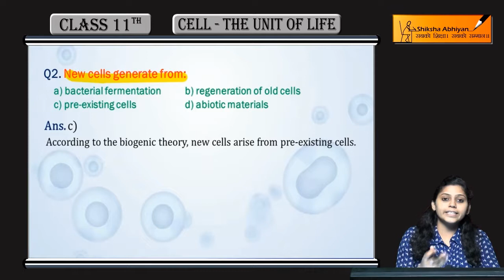Q2 How new cells generate?-CBSE Class 11 Biology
This video is a part of the series for CBSE Class 11, Biology demo videos for the chapter “Cell- The Unit of Life”. In this series, we have completed all the concepts, examples and the entire NCERT exercises. It is the part of an initiative taken to provide quality online education to students free of cost on YouTube.